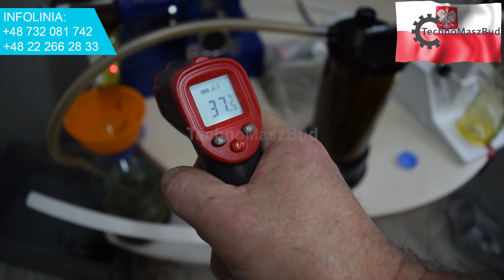Mini linia do produkcji oleju na zimno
💥Wydajność - 6 l/h.*
*Wydajność może się różnić w zależności od typu surowca.

Prasa ślimakowa do tłoczenia oleju WT-50 firmy TechnoMaszBud jest przeznaczona do produkcji oleju metodą tłoczenia surowca na zimno. Ta maszyna pozwoli osiągnąć wydajność ok. 6 litrów na godzinę. Surowcami źródłowymi mogą być: nasiona lnu, nasiona sezamu, nasiona czarnego kminku, nasiona słonecznika, nasiona soi i wiele innych roślin oleistych.

Jeśli masz pytania – zadzwoń do nas. Fachowcy naszej firmy pomogą ci w wyborze sprzętu i udzielą wszystkich niezbędnych odpowiedzi.